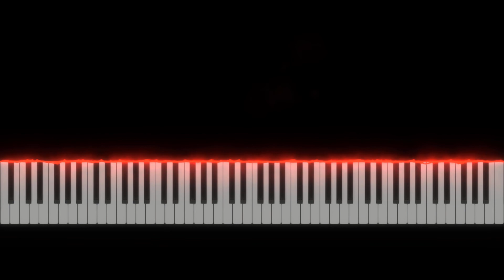Ludovico Einaudi - Experience Piano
I'm so happy to post my first piano tutorial video, I hope you will like it !
Here is a video of "experience" by Ludovico Einaudi

See you soon for new video and Enjoy !